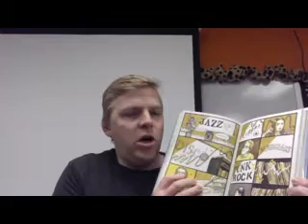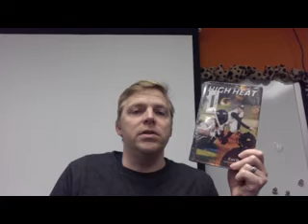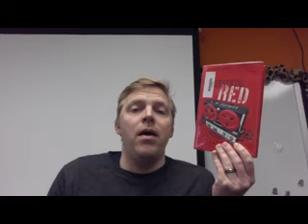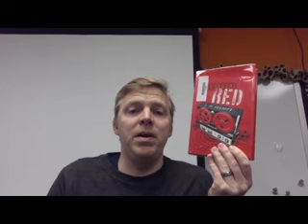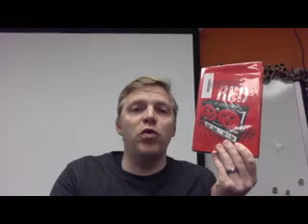JH Friday Book Chat 2/14